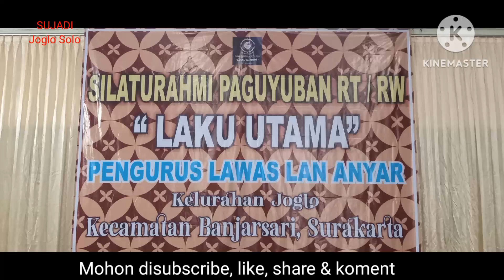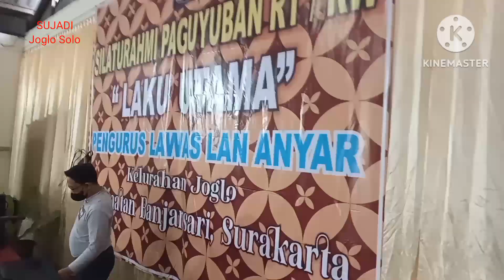Paguyuban RT RW Laku Utama Joglo Solo 8Feb2024 silaturohim akbar & senam dirumah Bp H Gareng bag 3